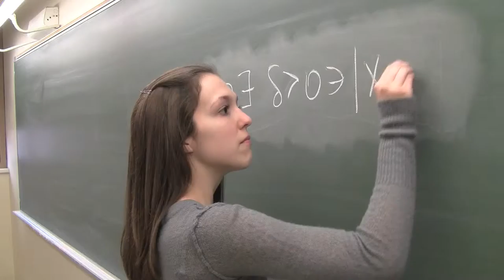University of Montevallo Annual Fund Campaign: All Colleges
Produced by Dr. Chandra Clark's MC 400 Media Marketing Class